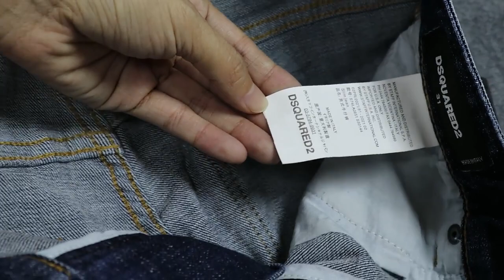Men Jeans Male Washed Micro-elastic Slimming Holes and Scratched DSQ2 Long Pants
Brand Name: Daxingwei
Feature: Breathable, Sustainable, Color Fade Proof, Plus Size
Fabric Weight: 8-12oz
Material: Spandex / Cotton
Technics: Sand.blasting Hand brush Whisker Grinding engrave Towel sweep
Gender: Men
Fit Type: Regular
Pattern Type: Character
Wash: Distressed, Stonewashed, SAND WASH, Destroy Wash, Chemical Wash
Closure Type: Zipper Fly
Waist Type: Mid
Jeans Style: Straight
Thickness: Midweight
Style: PUNK STYLE
Decoration: Tearing hole
Weaving Method: Woven
Fabric Type: Softener
Product Name: 2021 summer mid-waist zipper men jeans
Item Name: 71
Color: Dark Blue
Size: S-4XL
Season: Spring Fall